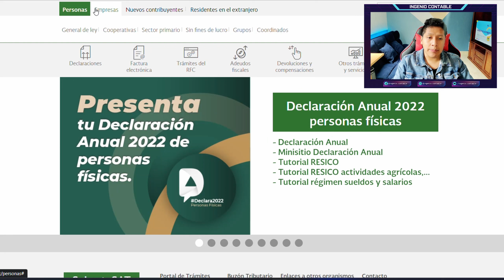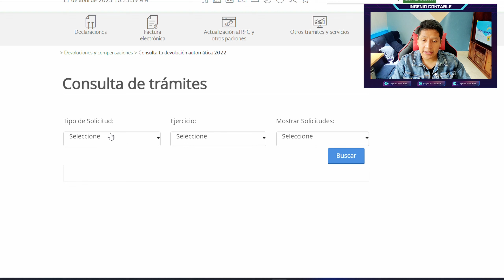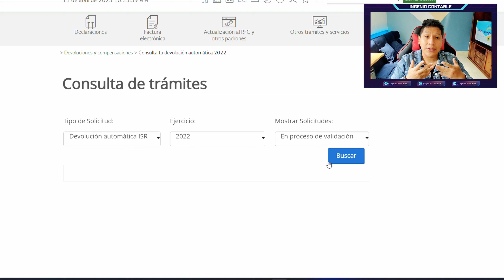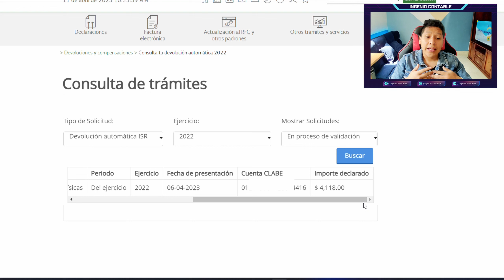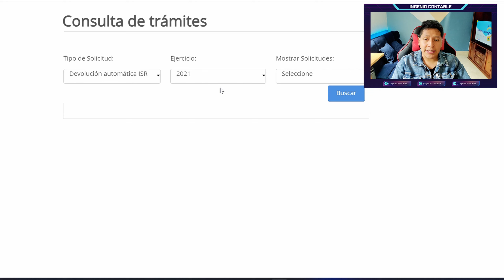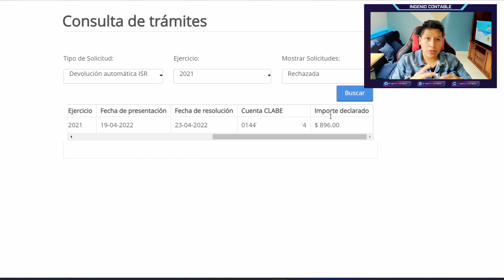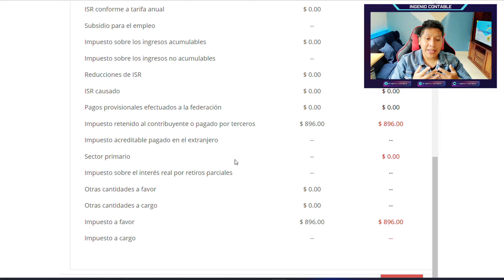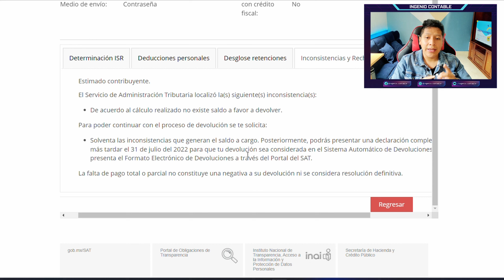CONSULTA EL STATUS DE TU DEVOLUCION DE IMPUESTOS | ¿ME RECHAZARON MI DELCRACION ANUAL? | IContable 💡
Hola amigos! 💡
Este video te ayudara a saber en que estado se encuentra tu devolución de impuestos que solicitaste a la hora de hacer tu declaración anual.
Recuerda que puedes consultar hasta 5 años tus solicitudes de saldo a favor.
Aquí podrás saber si ya te la aceptaron o rechazaron .
Mandarnos mensaje si tienes alguna duda o para ayudarte en tu declaración anual.